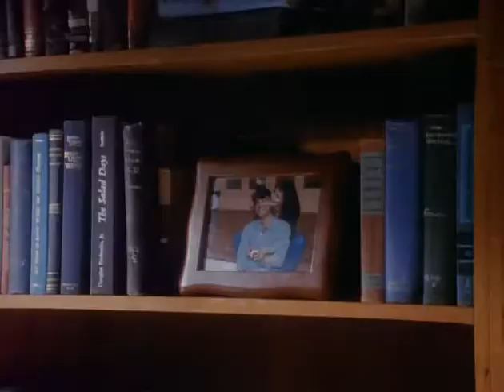O Retorno da Maldade aka Paixão Assassina Dublado